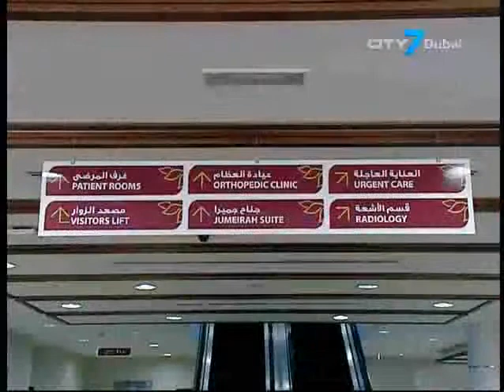City 7TV- 7 National News- 10 November 2013- UAE News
7 National News is an English newscast giving indispensable information to its viewers.
In this bulletin:
Dubai's Crown Prince launches "My community... A City For Everyone" initiative
16th ADIPEC opens in Abu Dhabi
10,000 people feared dead after Typhoon Haiyan struck central Philippines on Friday